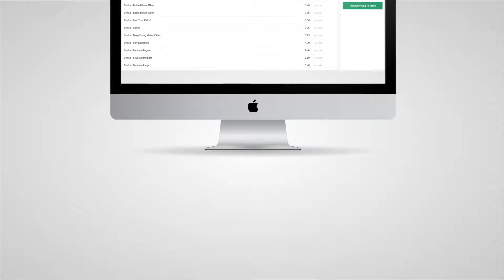Dynamic Pricing Portal by Prendi - Subway Australia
Imagine being a store owner and updating your pricing instantly to suit your franchise, without having to recreate content / videos.

We designed this Dynamic Pricing Portal for @subway_australia initially, as their head office needed a way to manage the nation-wide content while allowing stores to manage their own pricing.

If you’re looking for a similar solution, get in touch.
digital signage & design agency 🖥️💫
february theme: digital menu boards